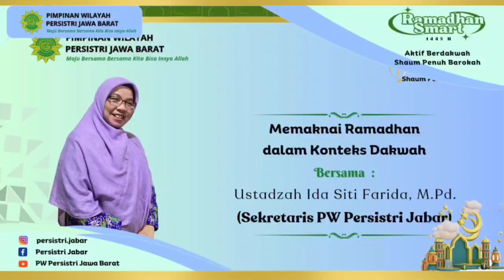Memaknai Ramadhan Dalam Konteks Dakwah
ٱدْعُ إِلَىٰ سَبِيلِ رَبِّكَ بِٱلْحِكْمَةِ وَٱلْمَوْعِظَةِ ٱلْحَسَنَةِ ۖ وَجَٰدِلْهُم بِٱلَّتِى هِىَ أَحْسَنُ ۚ إِنَّ رَبَّكَ هُوَ أَعْلَمُ بِمَن ضَلَّ عَن سَبِيلِهِۦ ۖ وَهُوَ أَعْلَمُ بِٱلْمُهْتَدِين
Serulah (manusia) kepada jalan Tuhan-mu dengan hikmah dan pelajaran yang baik dan bantahlah mereka dengan cara yang baik. Sesungguhnya Tuhanmu Dialah yang lebih mengetahui tentang siapa yang tersesat dari jalan-Nya dan Dialah yang lebih mengetahui orang-orang yang mendapat petunjuk.